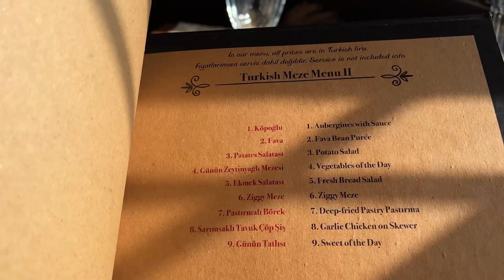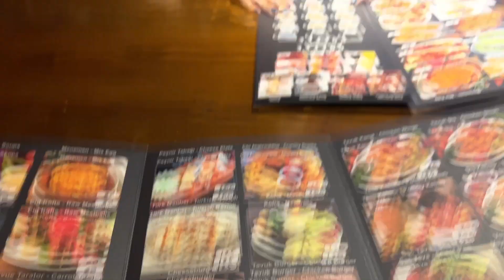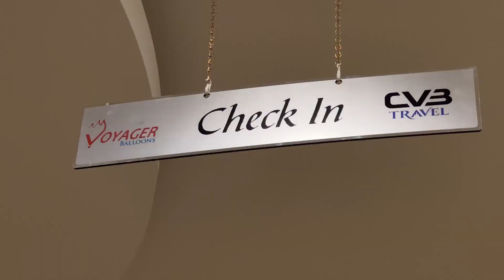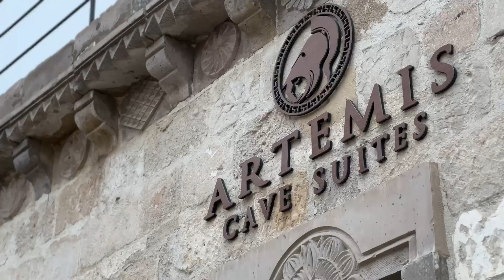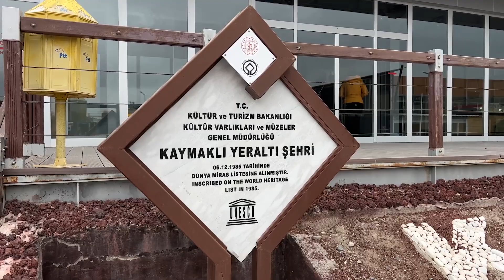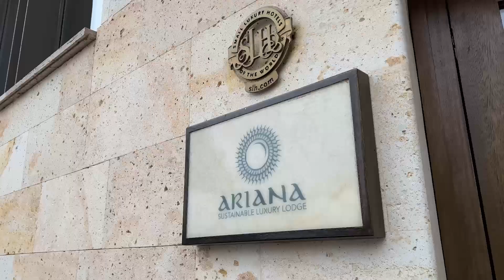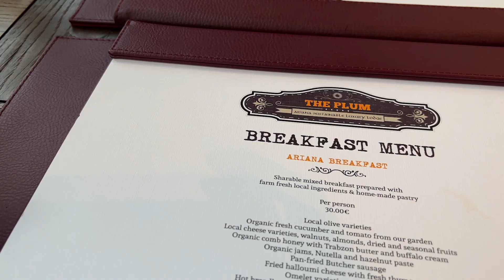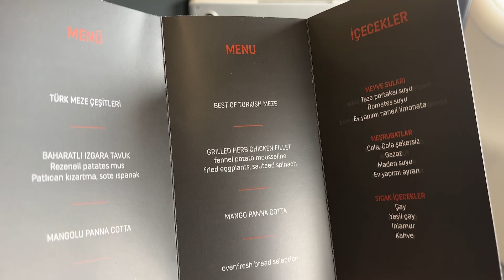TRAVEL VLOG: Cappadocia, Turkey - Canceled Hot Air Balloon 🤦🏻‍♂️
Vlog of when we went to Cappadocia, Turkey and hot air balloon flights were canceled for all three days that we were there.

Golden Sun Tour
Tours, Airport Transfers, Hot Air Balloons

Cappadocia Cave Hotel:
Artemis Cave Suites